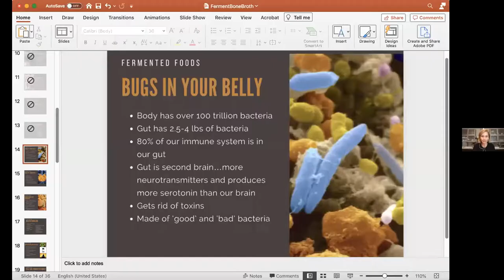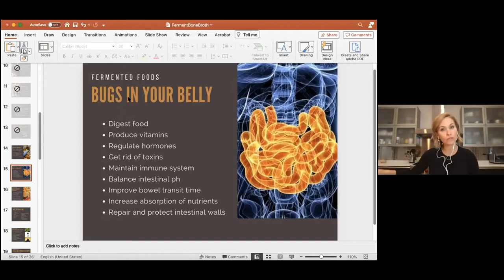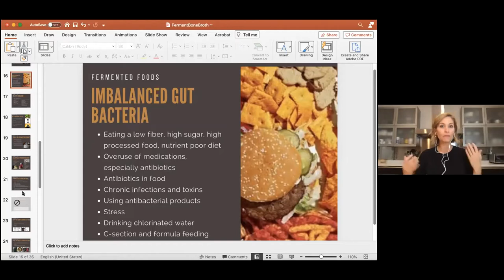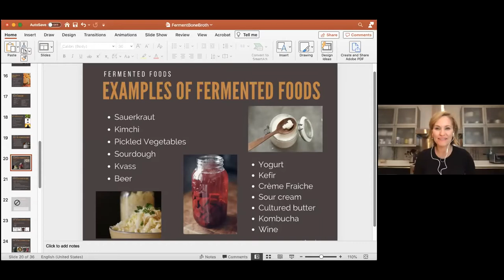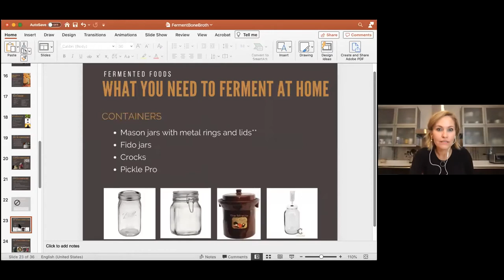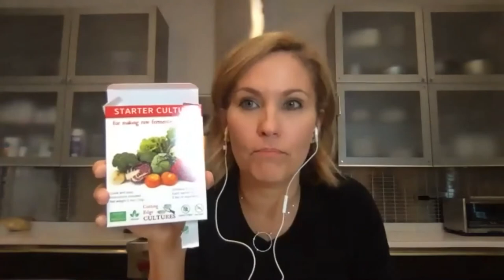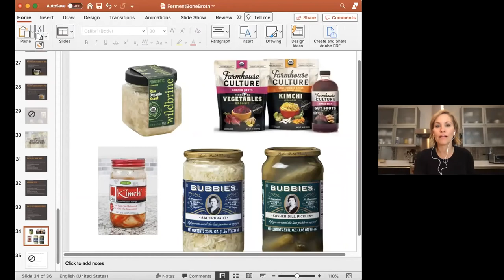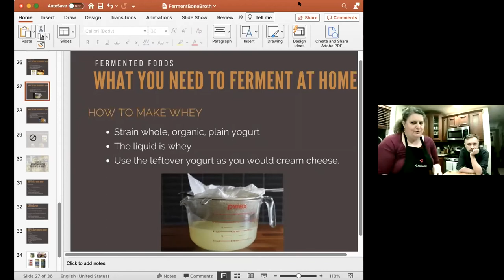Online Workshop: Fermented Fruits and Vegetables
Tamara Mannelly of Ohlardy.com joined us for an online workshop all about fermented foods, including how they can benefit a healthy lifestyle and how to quickly and easily make them at home!